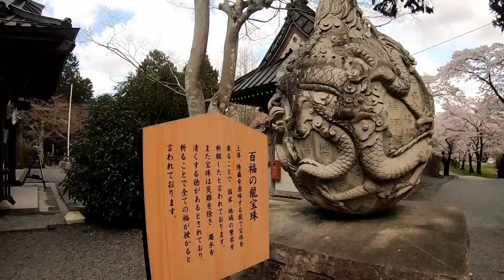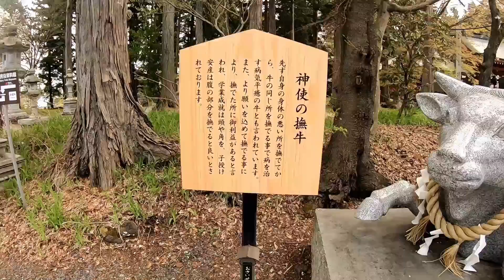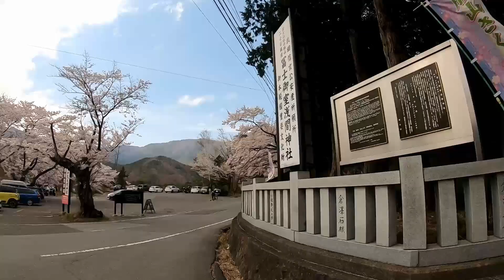Japan Trip Videos 『Fuji Omuro Sengen Shrine』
A day trip from Tokyo.
Fuji Omuro Sengen Shrine is a shrine located in Kawaguchiko City,Yamanashi.

 Japan BackpackersXpress

Special place